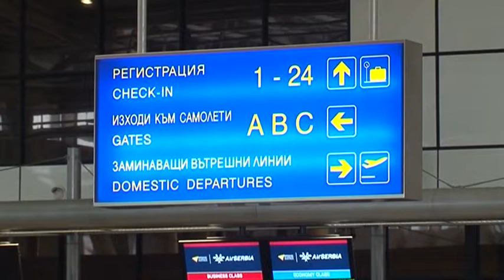Красимир Ципов: Няма нов случай на непроверени пристигнали пътници на летище София